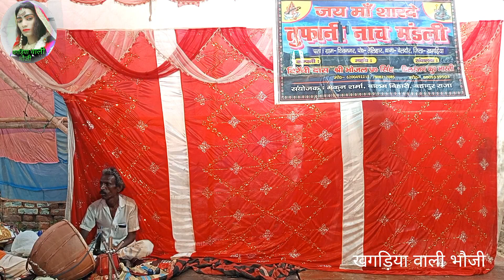Narmada_Janm_Sati anusiya_नर्मदा जन्म_सती अनुसीया khagariyawalibhauji video ▶️🎥